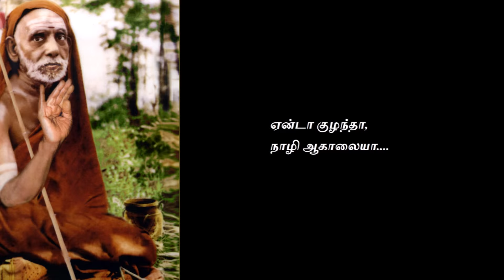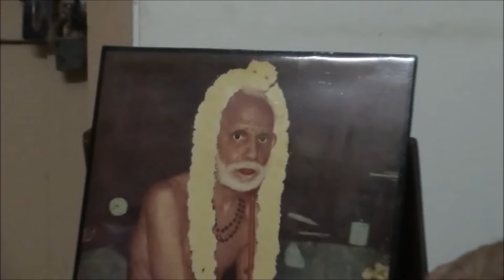Experience With Maha Periyava By : CPMG Jayaraman Mama & Mami